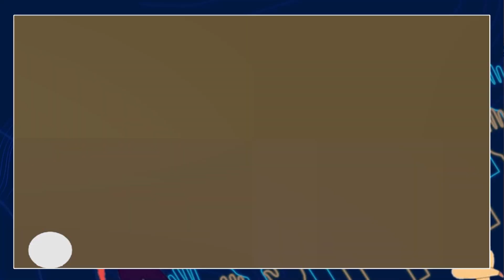गरीब महिलाओं ने क्यों कहा कि अखिलेश गुंडे दौड़ा देते हैं | Yudhishthir Upadhyay | Capital TV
All the political parties have put their strength into the UP elections. Leaders of different parties are making big promises and claims to woo the voters. In such a situation, the team of Capital TV reached among the poor women and took their opinion. Most of the women supported CM Yogi.